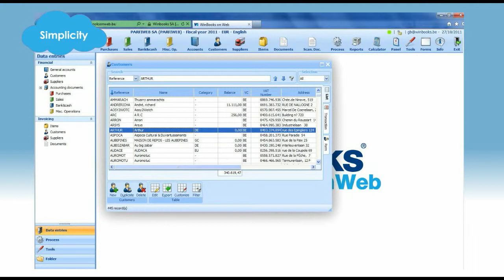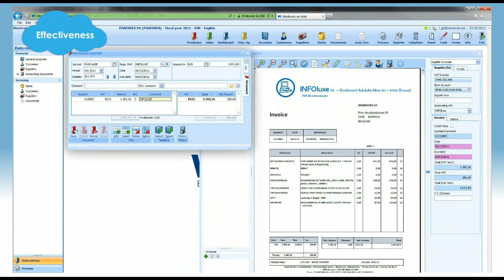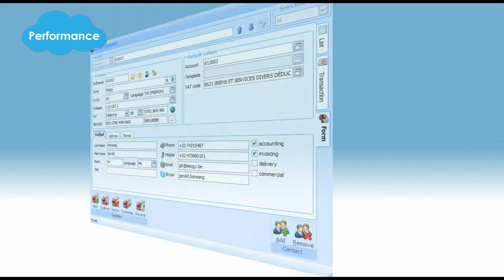WinBooks on Web Presentation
Presentation of WinBooks on Web Application in English.